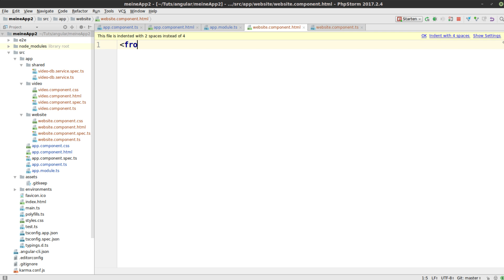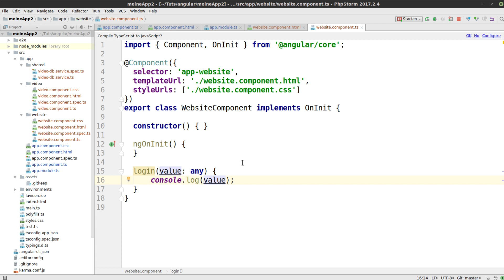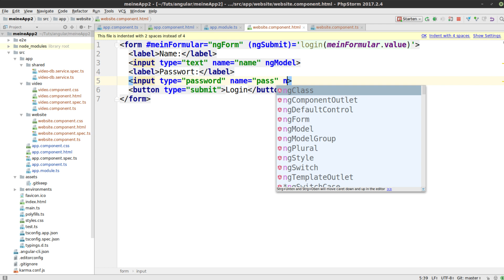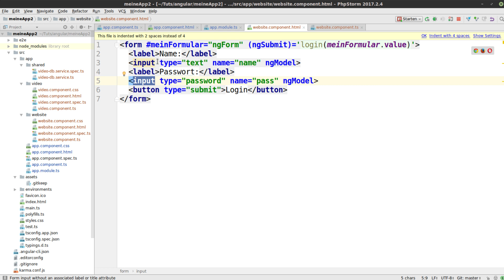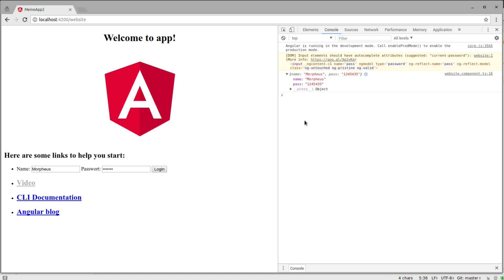Angular Tutorial #34 - Template Driven Forms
In diesem Tutorial starten wir mit Template Driven Forms.